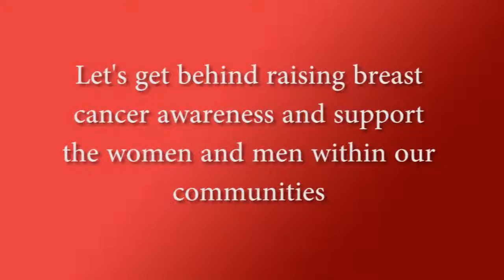In Transit Media - Ventura - Bra Walk 2012- Bus TV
Melbourne Bra Walk 2012
Sunday 21st October 2012
Lilydale Lake